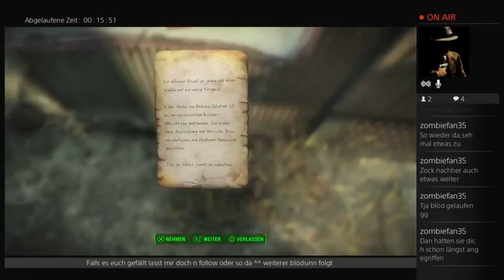Fallout 4:wir holen uns das comonwelth zurürck.Stück für stück (Part 2)